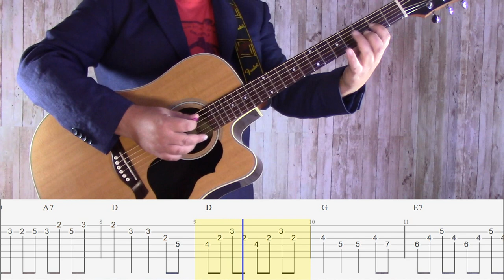Sailor’s Hornpipe | Popeye Song | Flatpicking Guitar with TABS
My flatpicking version of the British tune "Sailor’s Hornpipe". This tune was played in the animated Popeye cartoons beginning in the 1930s. I also suggest the nice version, recorded by Mike Oldfield, present in the Tubular Bells album (1973).

Sync Guitar Tab on screen.
Standard Tuning.

• "Sailor's Hornpipe
• Arranged for Flatpicking Guitar, and Performed by @Samuele Corona

Gear used in this video:
- Handy Recorder
- Richwood Guitar

GRAZIE
A Si biri